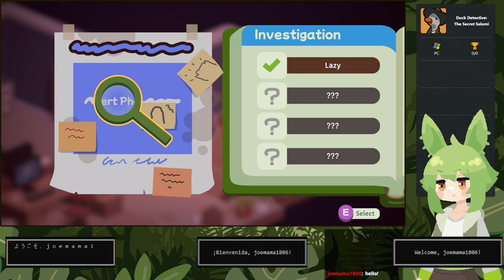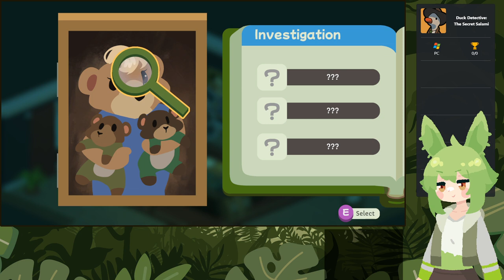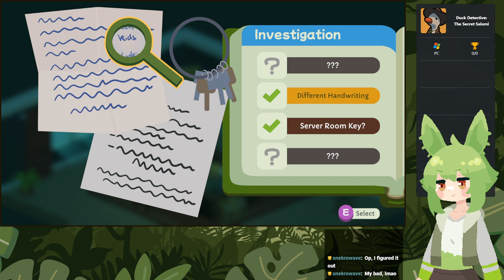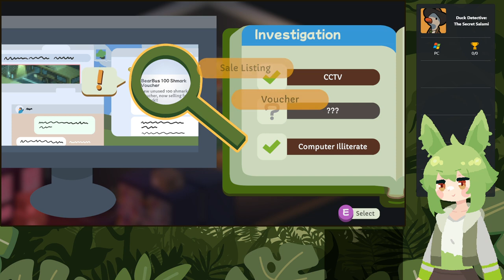Duck Detective: The Secret Salami (2024) [Switch] :: Full Longplay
Duck Detective: The Secret Salami :: A mystery game that doesn't get too hard or overstay its welcome. The voice acting is very over-dramatic and well done, making it a fun experience! 7/10